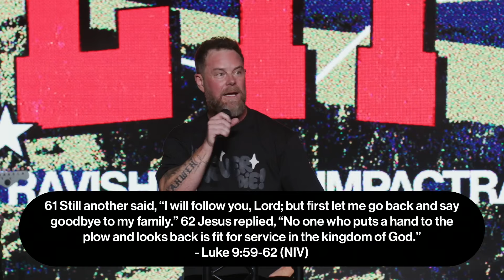GIVE IT UP | Pastor Travis Hearn | IMPACT CHURCH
Welcome to Rally!

Pastor Travis Hearn, Lead Pastor Of Impact Church and the team are sharing an encouraging word at Rally Nights — the Young Adult movement of Impact Church.

New to Impact?